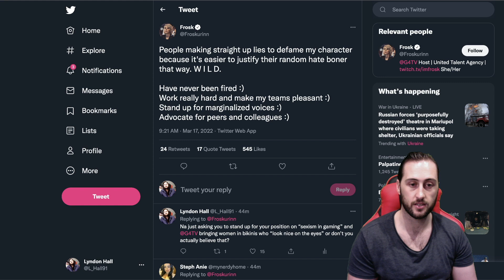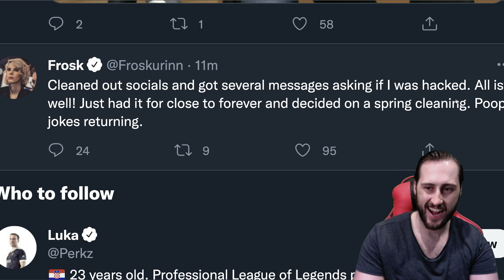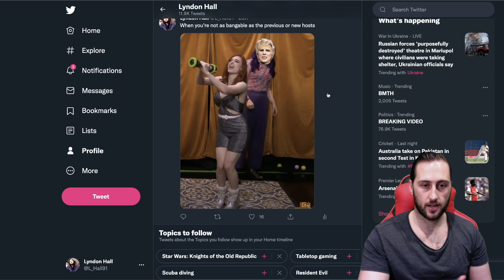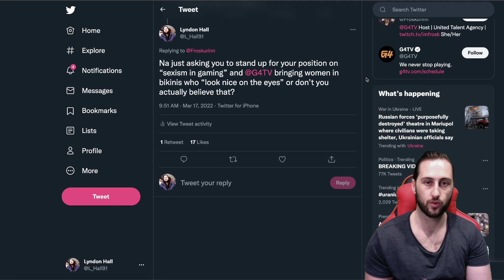G4TV TURNS ON FROSK By Having AMOURANTH In A BIKINI